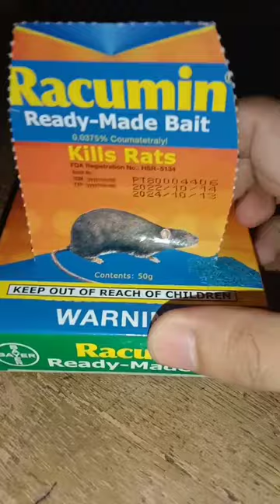How to get rid your rats Racumin rat killer